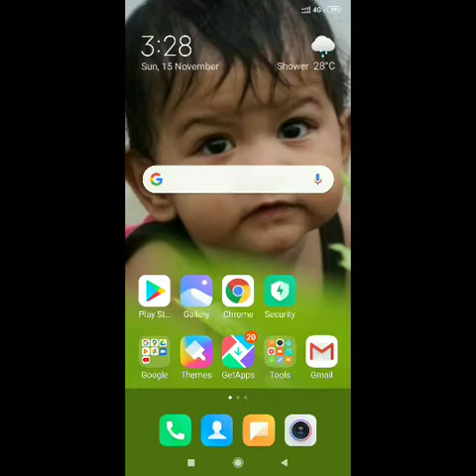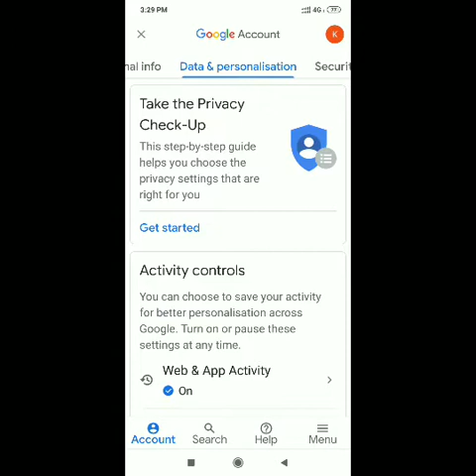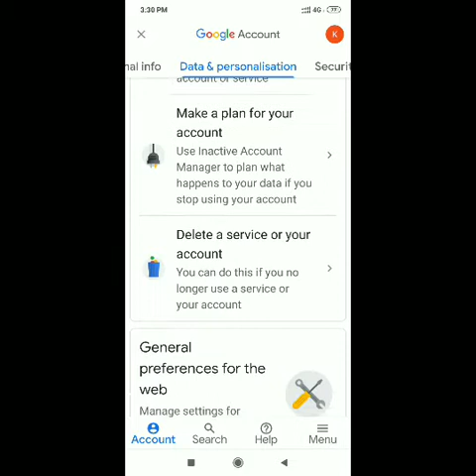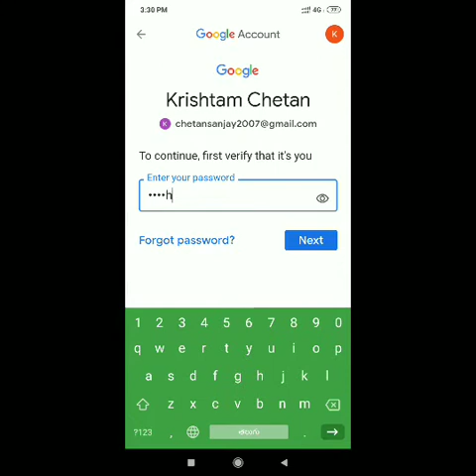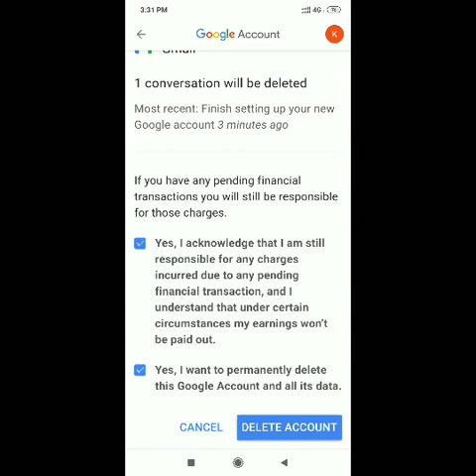How to delete Gmail account in telugu@ksronline